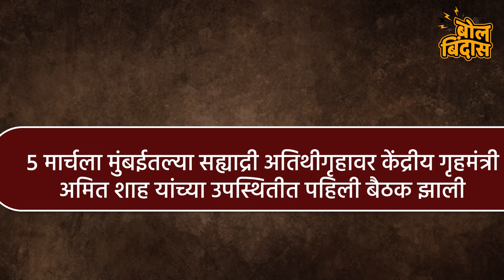फुटलेल्या पक्षात हि फूट पडणार का ??